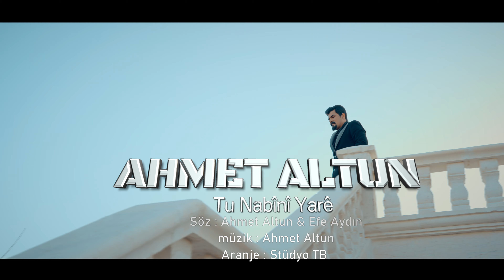Ahmet Altun - Tu Nabînî Yarê - 2023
Kanalımız " HUNERSAM " Tarafından Korunmaktadır...

Feyzullah Yıldırım Orijinal kanaldır.